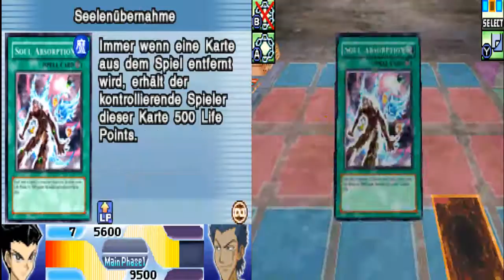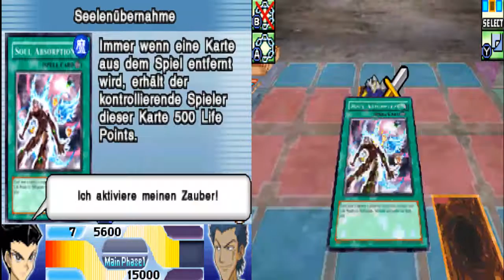Yu-Gi-Oh! 5D's WC 2010 - Reverse of Arcadia [DE] [Special] Yankas Deck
Bitte unterstützt die Entwickler, und kauft euch das Spiel:

Gespielt + Kommentiert von:
YankaLP (2014)

LETS PLAY STATUS:
Beendet

Kartenliste des Decks:

MONSTER
Basu, der Seelenfresser (2x)
Caius, der Schattenmonarch (1x)
Chaos Hexer (1x)
Chaosreiter Gustaph (1x)
D.D. Spähflugzeug (1x)
D.D. Überlebender (2x)
D.D.M. - Meister aus der anderen Dimension (1x)
Dimensionsalchimist (1x)
Gesicht des Todes (1x)
Goldener Homunkulus (1x)
Gren Maju Da Eiza (1x)
Großes Auge (1x)
Helios - Die ursprüngliche Sonne (1x)
Helios - Trio Megistus (1x)
Jäger im Hinterhalt (1x)
Verbanner des Strahlens (1x)
Verwandlungskrug (1x)
Wächter Eatos (1x)

ZAUBERKARTEN
Blitzeinschlag (1x)
Chaos Ende (1x)
D.D. Grenze (1x)
D.D.R. Rückkehr aus einer anderen Dimension (1x)
Elegante Wohltäterin (1x)
Gold-Sarkopharg (1x)
Mystischer Raum Taifun (1x)
Schwarzes Loch (1x)
Schwerer Sturm (1x)
Seelenerlöser (1x)
Seelenübernahme (1x)
Topf der Gier (1x)
Verlockung der Finsternis (1x)
Wiederverwertung (1x)
Wirbelsturm Inferno (1x)

FALLENKARTEN
D.D. Dynamit (1x)
Makrokosmos (3x)
Mauer des einhüllenden Lichts (1x)
Metallisch Reflektierender Schleim (1x)
Reißender Tribut (1x)
Rückkehr aus der anderen Dimension (1x)
Schicksalsschlag (1x)
Spiegelkraft (1x)
Zwangsevakuierungsgerät (1x)

HINWEIS:
Viele Karten aus diesem Deck sind verboten und somit kann dieses Deck nicht in offiziellen Turnieren benutzt werden